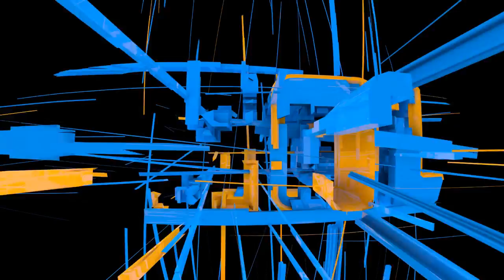Cinematic capture of Caesar creek lake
I wanted to do some cinematic testing from my phone. I know the quality is not the best but it will have to do.

Enjoy  :D
Like    :D